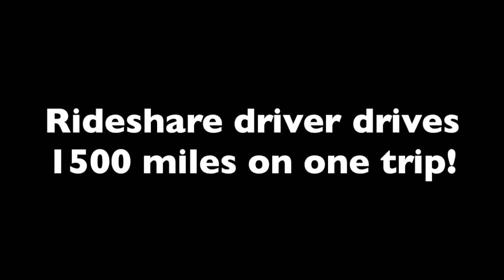Rideshare Driver DRIVES 3200 MILES On One Trip In A Tesla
Would YOU take a 3200 mile round-trip trip? Would you do it for the right price? Join Sergio and Chris with special guests @TheDrivenDad   and  @TheDrivenMom as they discuss Tony's 3200 round-trip trip.